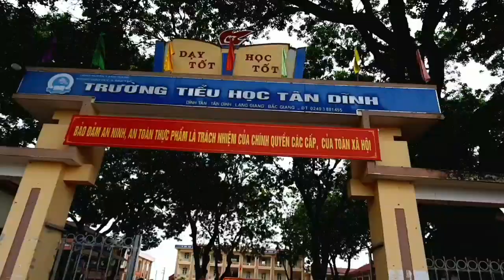Các bé khối 5- 6 tuổi trường mầm non Tân Dĩnh thăm quan trường Tiểu Học